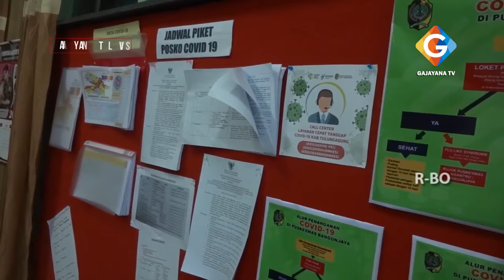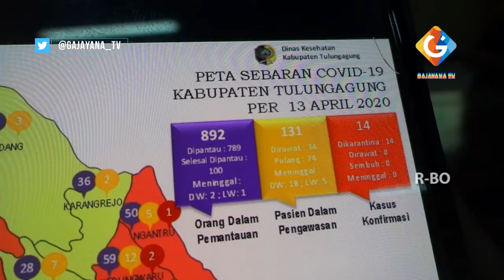PASIEN POSITIF CORONA BERTAMBAH 4 ORANG